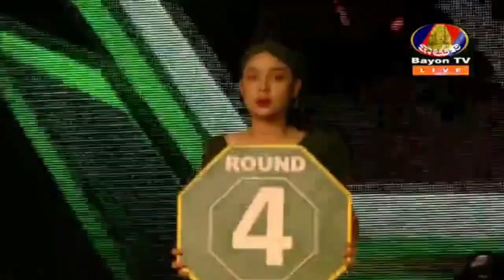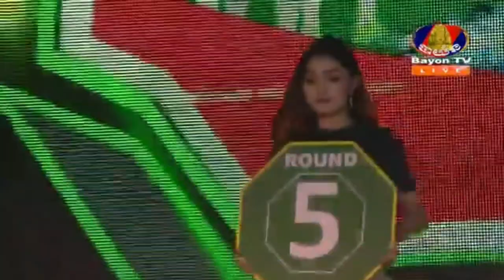ឌុម កែវដា ប៉ះ ថៃ ក្រៀងក្រៃ Dom Keoda Vs Thai Kreang Krai